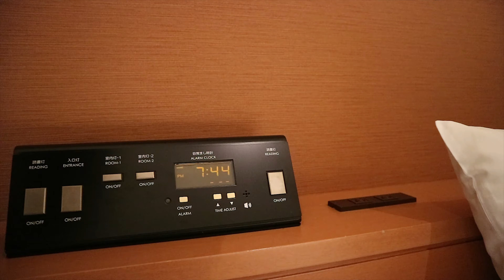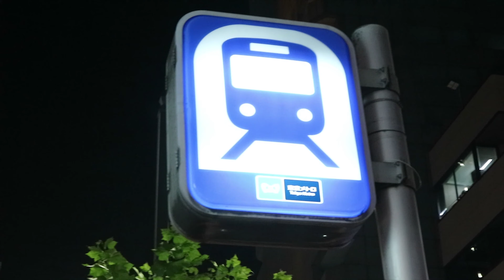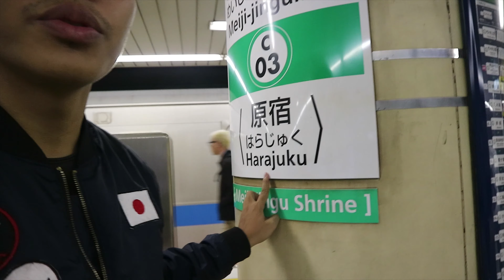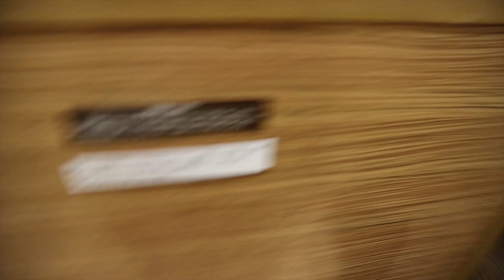TOKYO, SHIBUYA JAPAN - HARUS KESINI!!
Hi Teman-teman semua,

JAPAN DAY 1 - Part 2

Sesuai dengan tujuan utama channel YouTube ini, saya bakal SHARING lagi. Kali ini saya sharing ttg pengalaman saya dari perjalanan ke Jepang (Japan). Mohon maaf bila dalam kata dan konten yang kurang menarik, saya butuh saran dan kritik dari teman-teman.

Saya bakal bagiin oleh-oleh dari Jepang (untuk 3 orang) teman-teman yang bisa jawab pertanyaan saya, dan pertanyaannya bakal saya post di konten terakhir DAY 4.

Gimana caranya?
1. Tonton Video JAPAN DAY 1 - DAY 4 dengan seksama :D
2. Beri jawaban kamu di kolom komentar
3. Beri saran dan kritik kamu untuk konten selanjutnya
4. Follow dan dm jawaban kamu ke Instagram @rizkiporman

YouTube  Rizki Porman Sidabutar